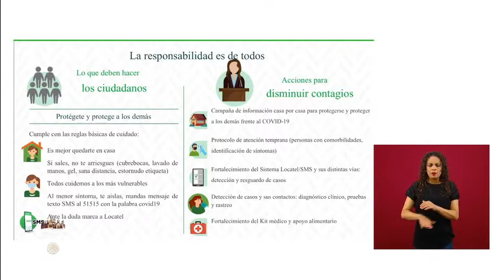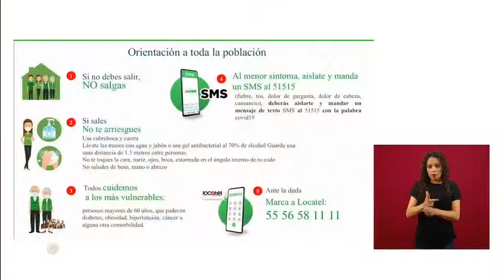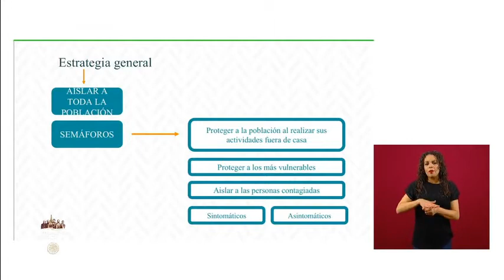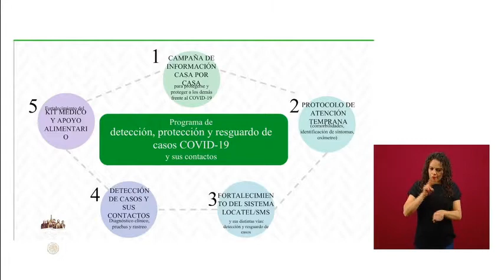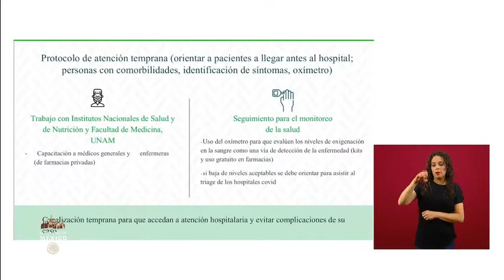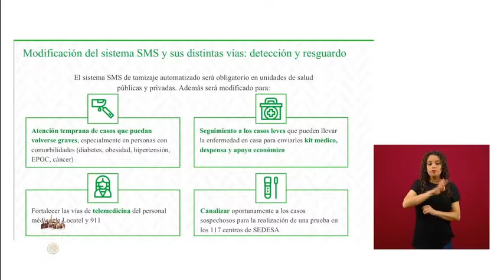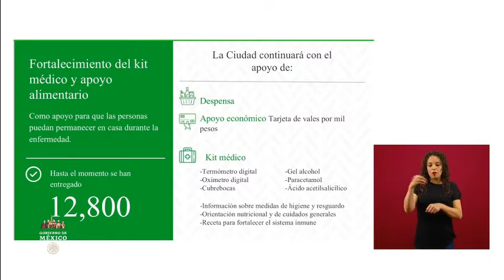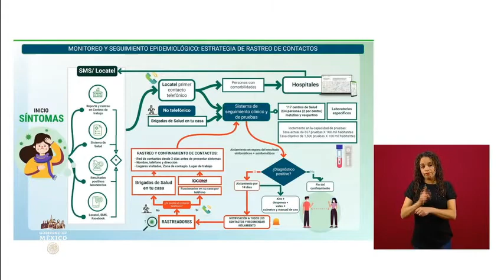Casos COVID19 y sus contactos. Dr Oliva Arllano. 10 junio 2020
DRA. OLIVA LÓPEZ ARELLANO, SECRETARIA DE SALUD DE LA CIUDAD DE MÉXICO.
Programa de Detección, Protección y Resguardo de Casos COVID-19 y sus Contactos.